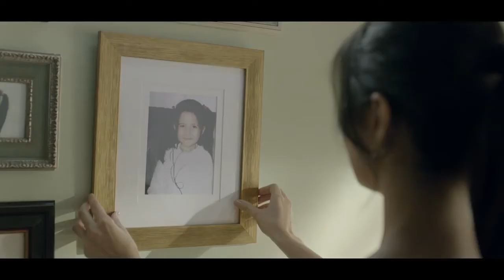Berger Paints | Silk Glamor Luxury Emulsion | Katrina Kaif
Creative Agency: JWT
Executive Creative Director: PRIYA SHIVAKUMAR
Copy: SWANAND KIRKIRE
Account Management: Bodhisatwa Ghosh
Production House: FIRECRACKER
Director: SUNHIL SIPPY